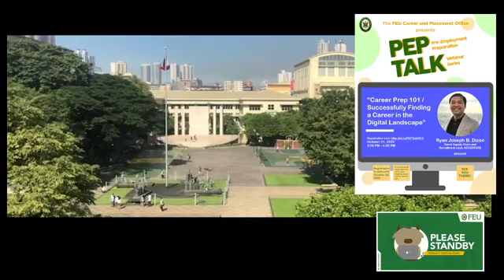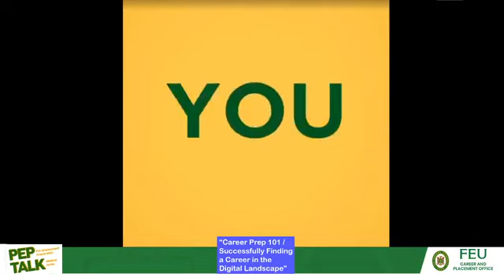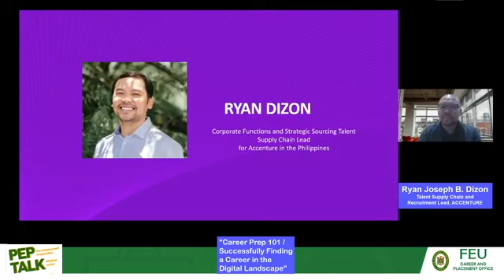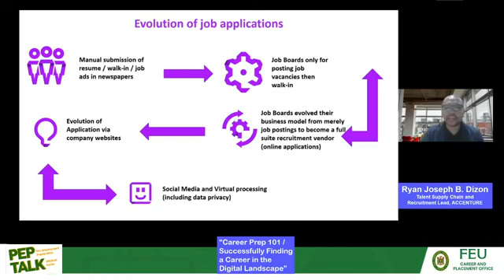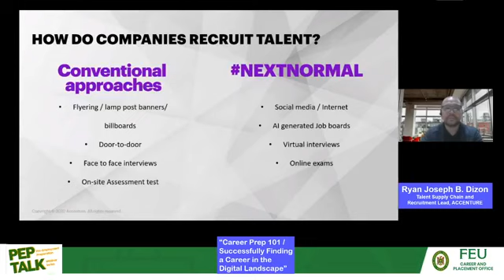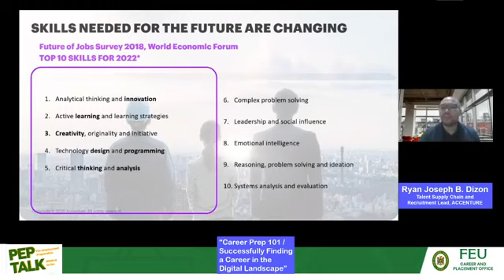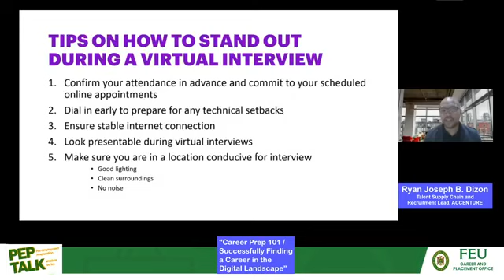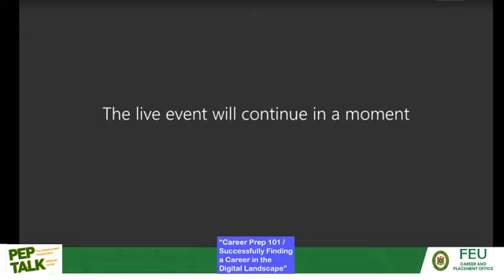Career Prep 101 & Successfully Finding a Career in the Digital Landscape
The FEU Career and Placement Office (CAPO) presents the 12th episode of the PEP (Pre-Employment Preparation) Talk webinar series with the topic: "Career Prep 101 & Successfully Finding a Career in the Digital Landscape".
The longevity of the pandemic is uncertain and with that, companies have adjusted their recruitment processes.

Likewise, it is also believed that the way we search for work online has also changed. That is why, we will be having another episode which will help guide you in preparing and navigating your way through the digital landscape to effectively land a job despite our current situation.

For this episode, we will be joined by Mr. Ryan Joseph B. Dizon, Talent and Supply Chain and Recruitment Lead of Accenture.